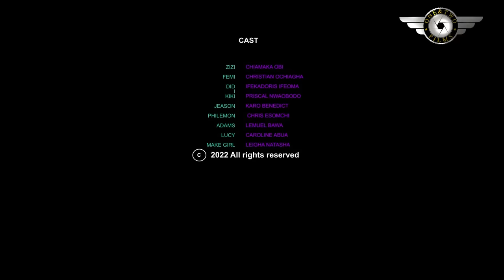THE POOR BARGUY LOST HIS JOB FR HLPNG D DRUNK LADY HOME BUT ENDEDUP A HUSBAND OF D BLLNAIRE LADY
Cast:
Producer:
Director:
RING FOR ROSIE MASTER 1&2